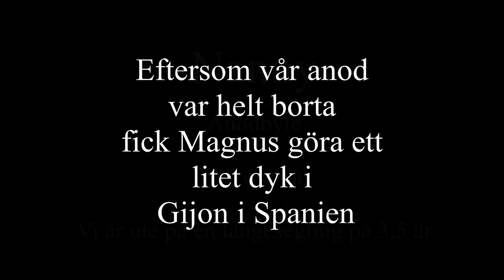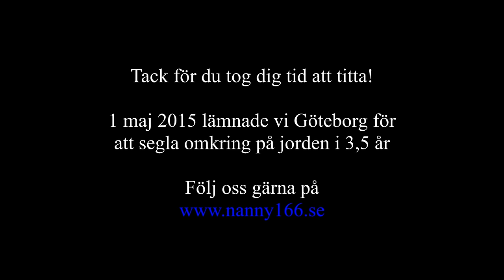150822 Magnus byter anod i Gijon, Spanien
Vi är ute på en längesegling på 3,5 år där vi seglar runt på jorden lite.